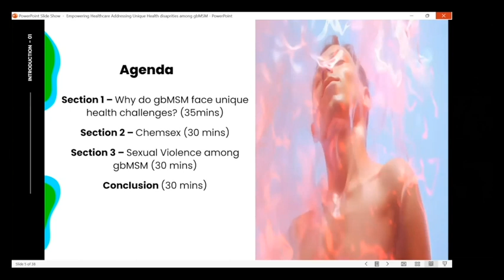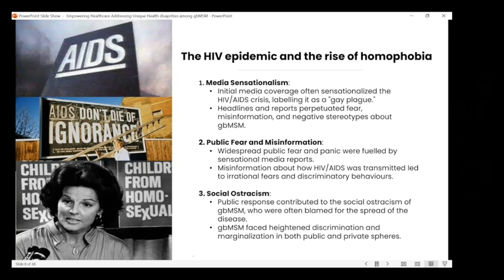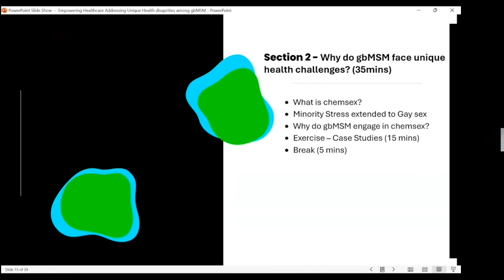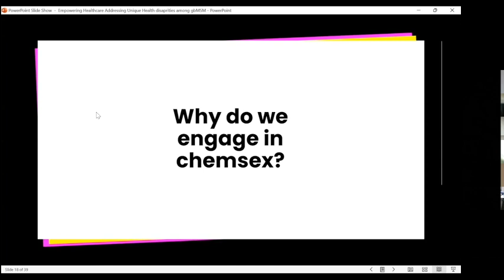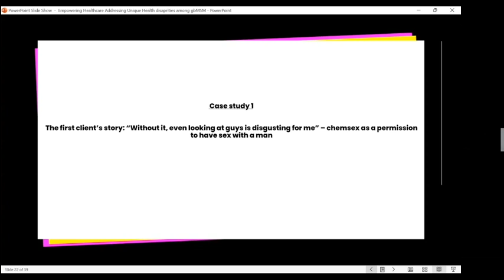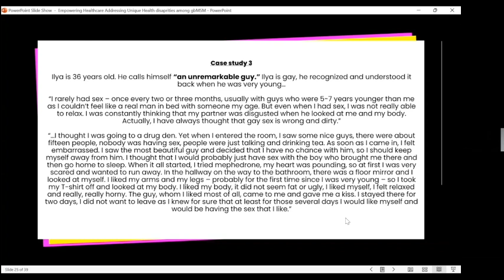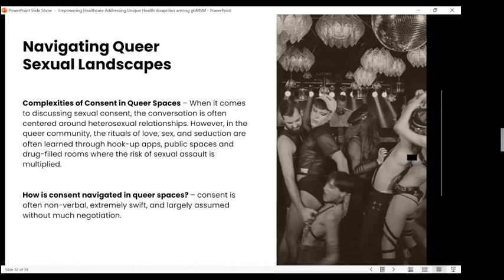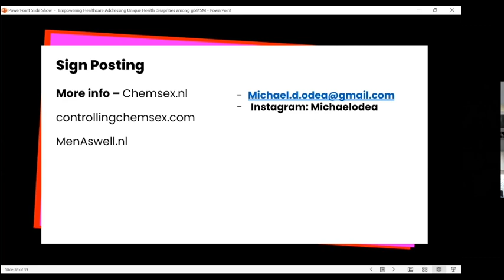CORE Workshop #3: Empowering Healthcare: Addressing Unique Health Disparities in gbMSM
Speaker: Michael O’Dea